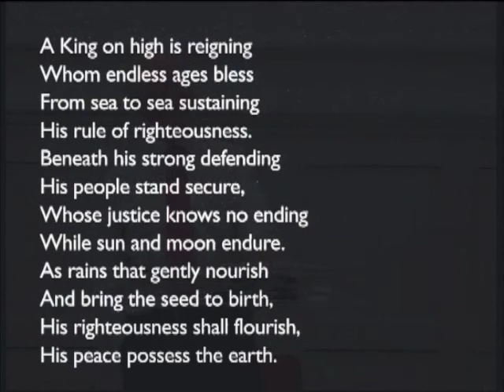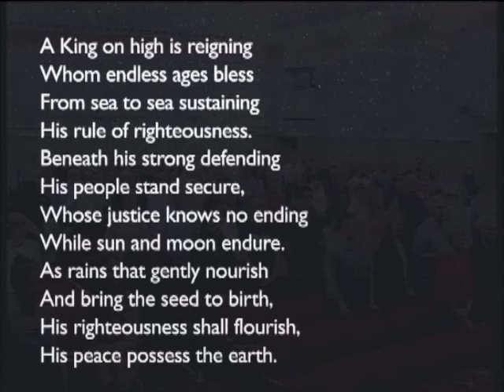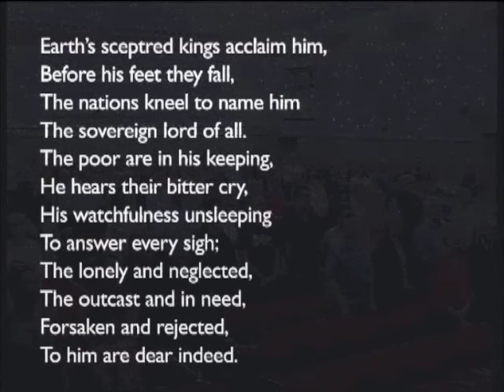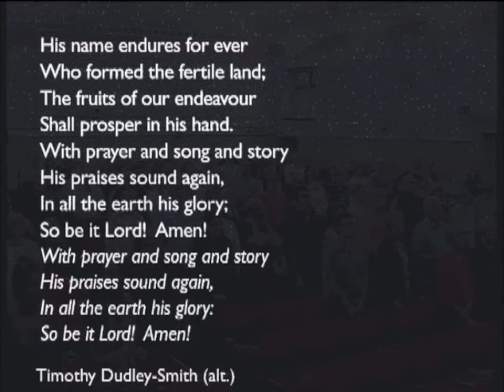170723pm - Isaiah 32